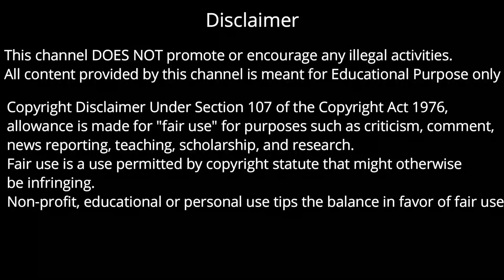A Day In A LifeCare Medical Store | Pharmacy Near Me💊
I hope this vlog style video you will like it.
मेरा नाम है सचिन और आप देख रहे है आपका अपना यूट्यूब चैनल DrugDaddy .
I am Sachin and you are watching our YouTube channel DrugDaddy.

Also see some more fun vlogs below :

A Day In A LifeCare Medical Store | my SetUp tour | Camera | Ring Light

A Day In A LifeCare Medical Store | Best Gift Ever